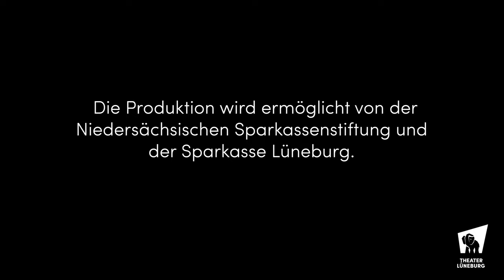Trailer WEISSE ROSE, Kammeroper von Udo Zimmermann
Am 9. Mai wäre Sophie Scholl 100 Jahre alt geworden. Diesen Jahrestag nimmt das Theater zum Anlass, die Kammeroper WEISSE ROSE von Udo Zimmermann im Rahmen des digitalen Angebots zu zeigen. Sophie Scholl und ihr Bruder Hans sind zu Symbolfiguren des Widerstands gegen die Nazi-Diktatur geworden, ihre Flugblätter verbreiteten sich in ganz Deutschland. Im Februar 1944 wurden sie in München verhaftet und hingerichtet. Zimmermanns Oper knüpft an die Gregorianik und die Musik Johann Sebastian Bachs an und zeichnet die letzte Stunde im Leben der beiden Geschwister nach: Erinnerungen und Ängste zweier Menschen im Angesicht des nahen Todes, ihre Suche nach Trost, Halt und Sinn.

Tickets sind für 5 Euro pro zuschauender Person online oder telefonisch buchbar. Der Zugangslink ist am jeweiligen Vorstellungstag ab 19 Uhr für 24 Stunden verfügbar.

Die Online-Vorstellungen von WEISSE ROSE finden 09.05., 28.05., 09.06., 20.06. um jeweils 19 Uhr statt. An Vorstellungstagen wird um jeweils um 20.30 Uhr ein Nachgespräch mit Beteiligten der Prodution angeboten. Über folgenden Link können Sie kostenlos am Nachgespräch teilnehmen

Die Streams und die Nachgespräche können ganz einfach über den Web-Browser aufgerufen werden. Die Installation einer App ist nicht erforderlich.

Schulen können WEISSE ROSE als Video-on-demand inklusive Online-Nachgespräch buchen.

Diese Produktion wird großzügig unterstützt durch die Niedersächsische Sparkassenstiftung.

Eine Kooperation vom Theater Lüneburg und dem Förderverein MusikKultur e. V., Soest.

Filmproduktion: ONE POINT MEDIA

Musikalische Leitung: Michael Busch
Inszenierung: Friedrich von Mansberg
Bühnen- und Kostümbild: Barbara Bloch
Mit Franka Kraneis und Christian Oldenburg